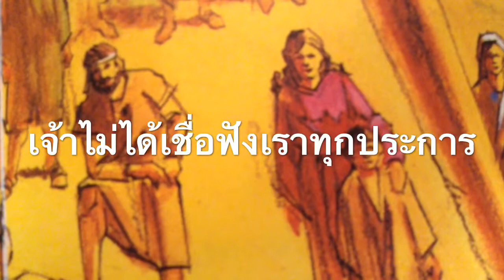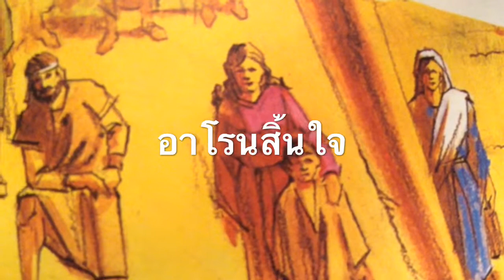โมเสสโกรธ(94)กันดารวิถี20